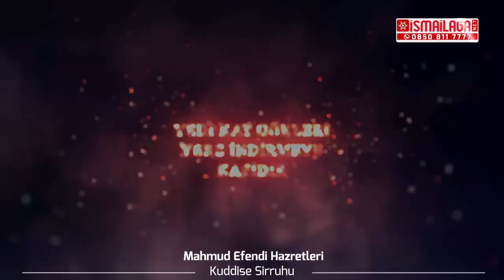Mahmud Efendi Hazretlerinden Yılbaşı Hakkında Uyarı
Mahmud Efendi Hazretlerimizin (Kuddise Sirruhû) yılbaşını kutlayan Müslümanlara yaptığı uyarıların bulunduğu videodur. Videoda, yılbaşı kutlamalarının Müslümanları ateşe atacak bir kötü amel olduğu anlatılıyor. Yılbaşı hediyelerinin, bunları alıp vermenin